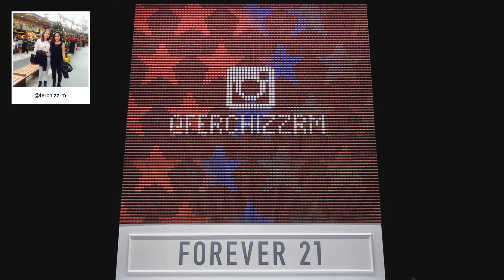F21 Thread Screen